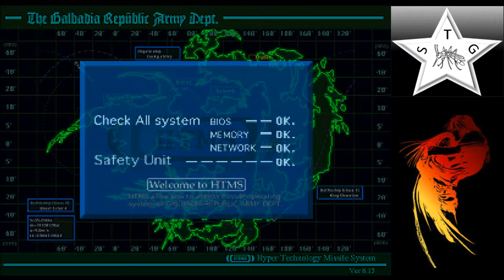Final Fantasy VIII Part 14 Rinoa Card and Missile Base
I think this is the only time you can go and get the Rinoa Card, I may be wrong, but even if I am wrong, this is the best time to go get it.  Oh and then there is some pointless missile base mission, and I will get to that in the next video's description